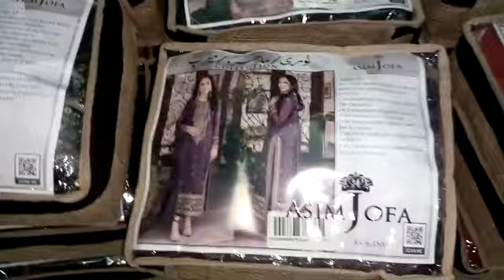MEERUB x MAAHRU x NOORIE by ASIM JOFA Festive Collection 2023 | Latest launch asim jofa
*MEERUB x MAAHRU x NOORIE by ASIM JOFA*
Festive Collection

25 designs x 1 color
25 suits in a set

Avg. Retail: *6350/-*

Total Set Retail: *158750/-*

*B O O K I N G  O P E N*